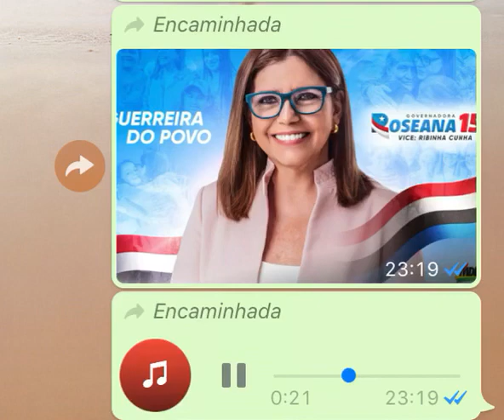Grampola elogia Roseana